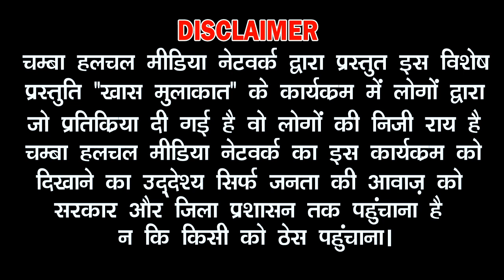खास मुलाकात पदमश्री ललिता वकील के साथ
Keep sharing
Keep Supporting